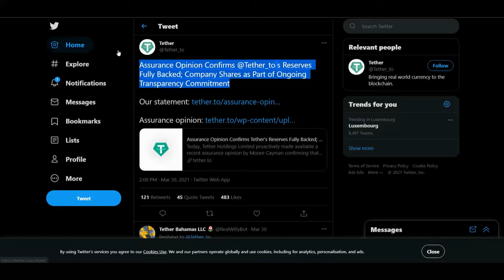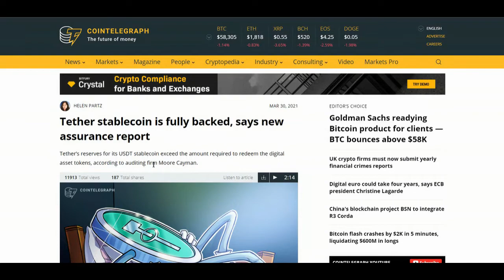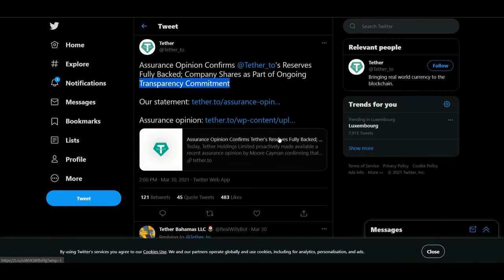Tether montre patte blanche sur sa trésorerie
Si vous souhaitez ouvrir un compte sur Binance pour utiliser la carte gratuite VISA Binance ou acheter des cryptos, merci d'utiliser ce lien, c'est un moyen gratuit de supporter la chaine

Cette vidéo n'est aucunement du conseil en investissement, ce n'est qu'une opinion personnelle à un instant donné.